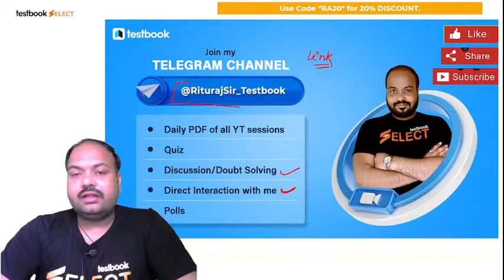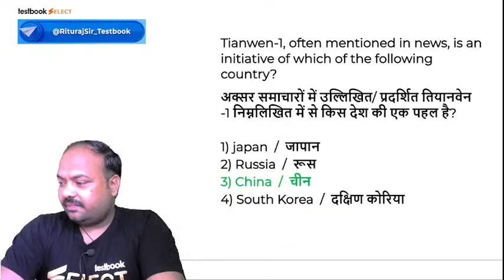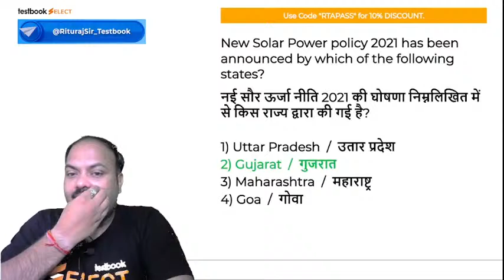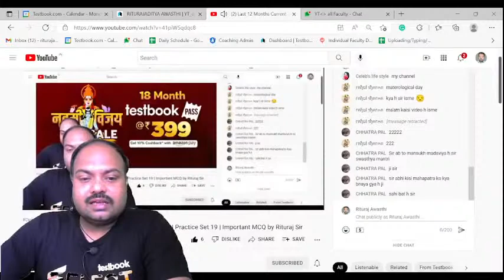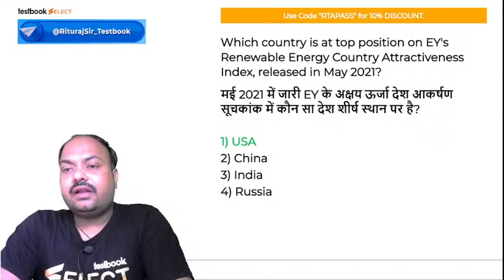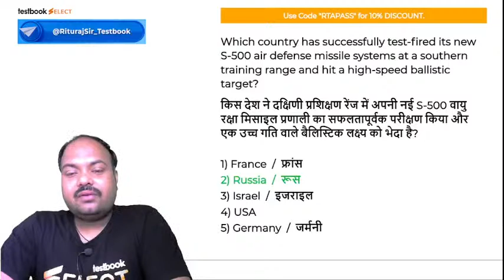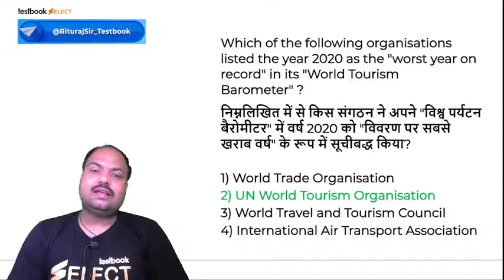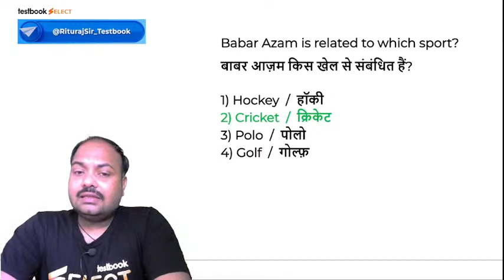Last 12 Months Current Affairs for AFCAT/CDS/NDA | Practice Set 19 | Important MCQ by Rituraj Sir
Attend this Daily Current Affairs Class by Rituraj Sir and Solve these Most Important Current Affairs MCQs for Defence Exams like AFCAT, CDS, NDA & Coast Guard!